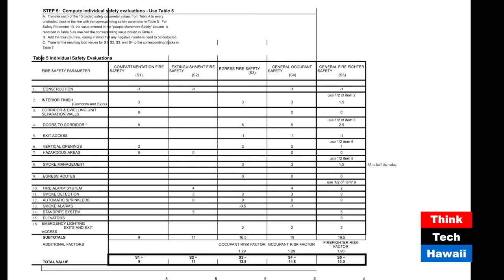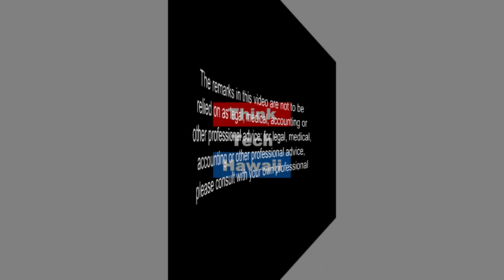Addressing Fire Safety Issues After the Marco Polo Fire (Condo Insider)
Best Practices In Improving Condo Living Saftey.  Tune in for Condo Insider with Jane Sugimura to learn about the Residential Fire Safety Advisory Committee’s recommendations to the City Council on the Mayor’s Bill 69 – mandatory fire sprinkler retrofitting bill.